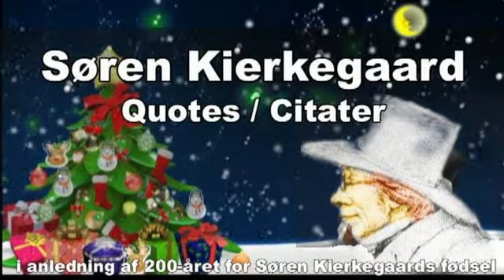Peter Wendelboe's Multinedia Advent Calendar 2013 - # 15 - Gift dig - Du vil fortryde det!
Peter Wendelboe's Danish Multimedia Culture Advent Calendar 2013:
Søren Kierkegaard- Quates and not-quates